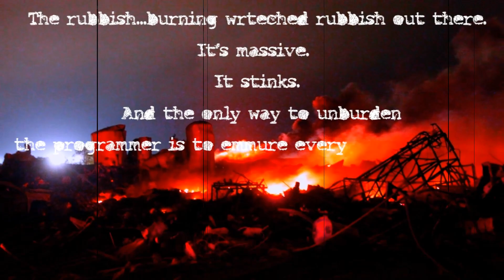TIRE FIRE - Dumping Ground (Official Video 2018)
A one man band. A bass guitar. A drum set. Samples and effects all fed into a loop station. Little Rock, AR